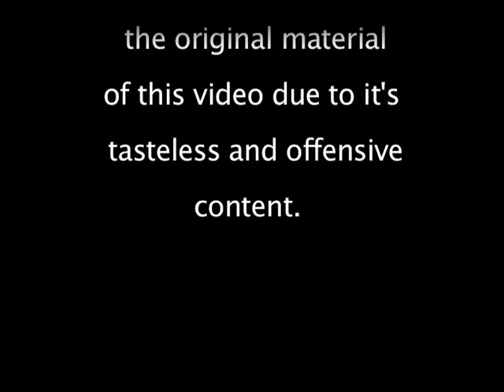ANGLO'S PROMOTE BOAT TOUR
EDGE TV takes a lighthearted view of the current debate at Bathurst City Council over the flying of the Anglo Society of New Brunswick's flag in front of City HAll.

The events depicted in this video are purely fictitious, but may have been inspired by current events. Certain Characters are composites, or purely fictitious.